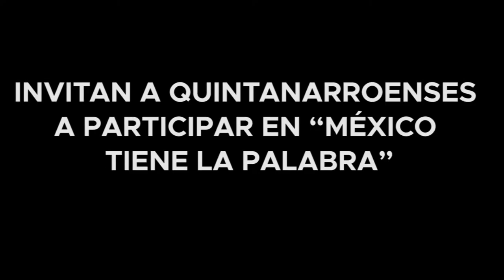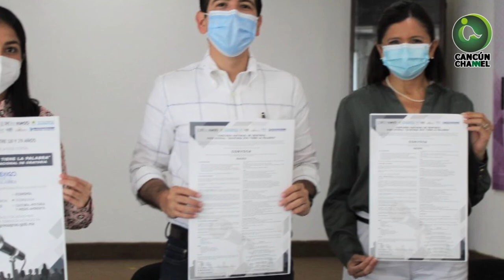INVITAN A QUINTANARROENSES A PARTICIPAR EN “MÉXICO TIENE LA PALABRA”